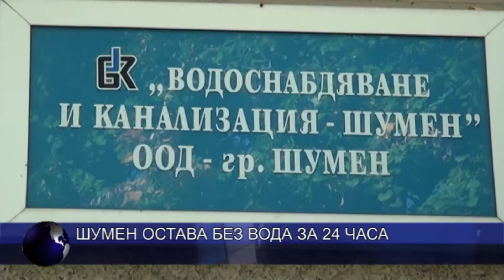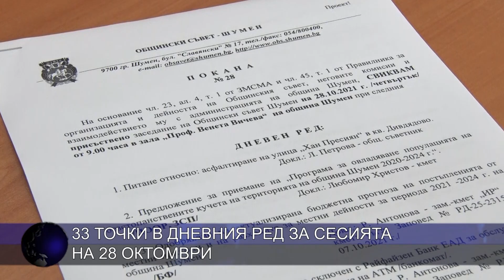ЦЕНТРАЛНА ЕМИСИЯ НОВИНИ 18 10 2021